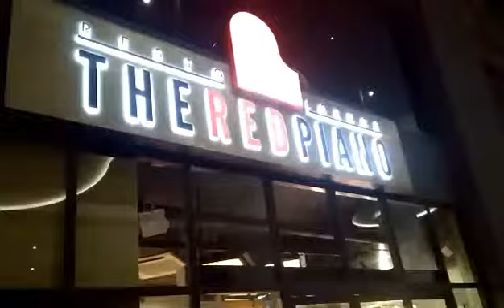Air Cleaners Philippines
Philippines No.1 Supplier & Manufacturer of Air Purifiers, Water Treatment Plant, Ozonator, Pool Cleaners, Ozonizer, Ultraviolet, Wastewater, Ozone Generator.

Look for Mr. Giby Yalung

Water Treatment Plant, Air Purifiers, Pool Cleaners, Ultraviolet Ozone, Ozonator, Ozonizer, Ozone Generator in the Philippines, Air Purifiers Philippines, Water Treatment Philippines, Ozone Generator, Ozonator, Ozonizer, GibyYalung